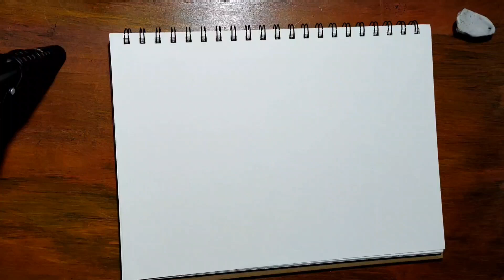Learn to draw front loader